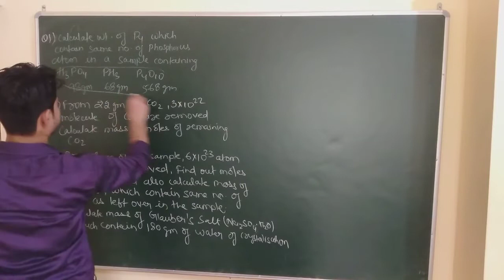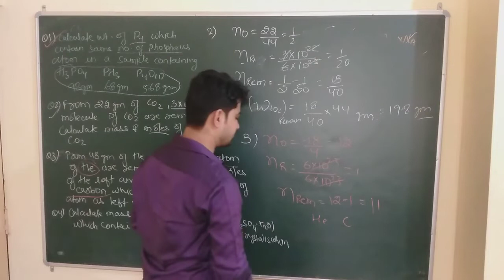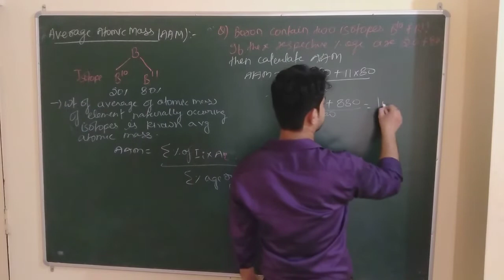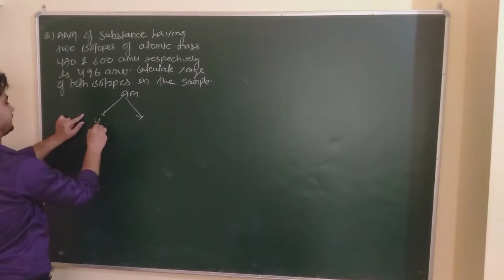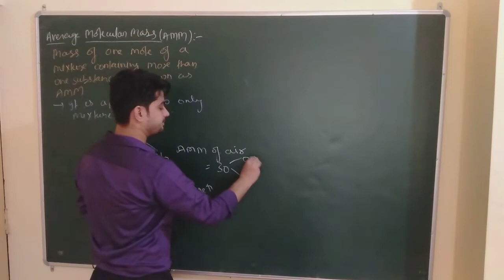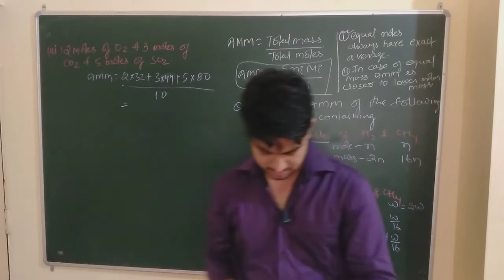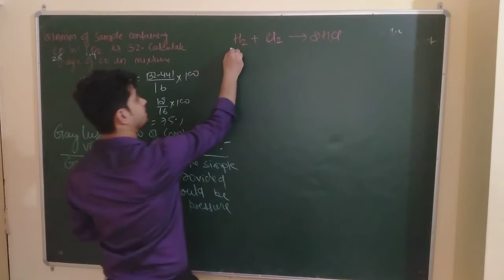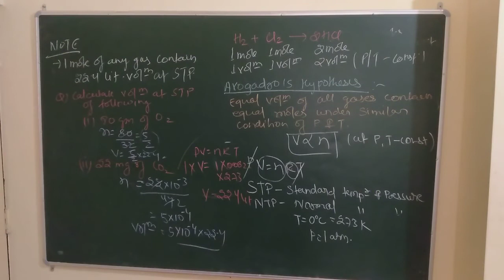mole concept lecture 3